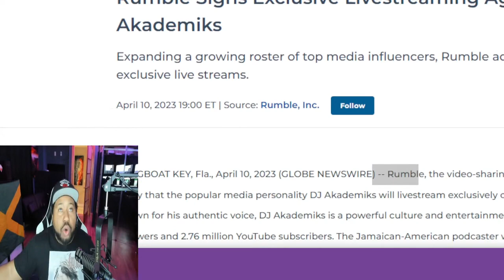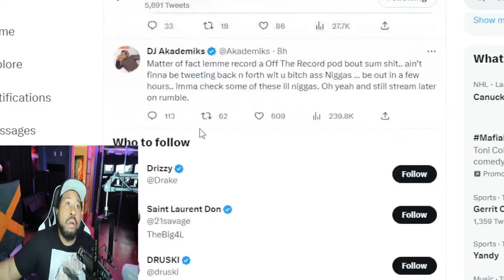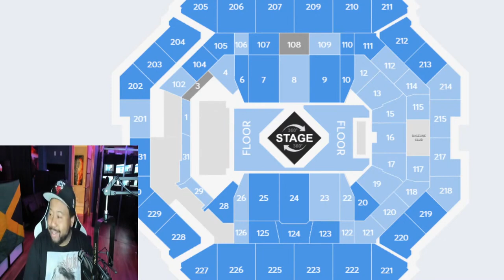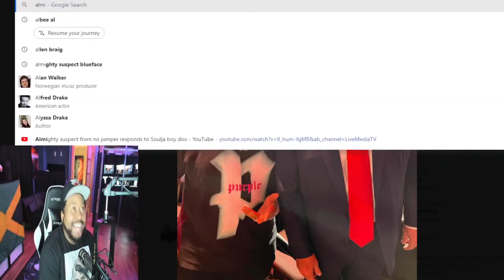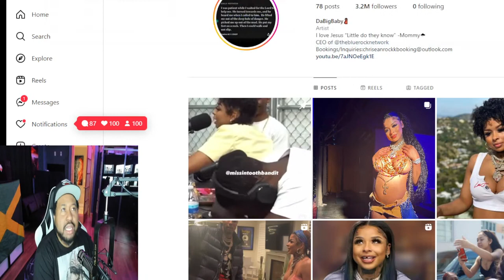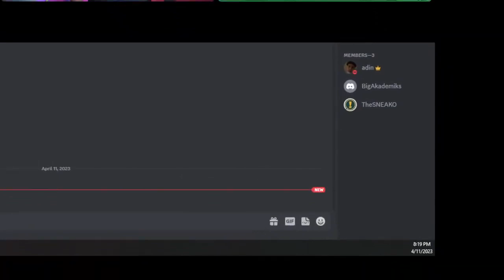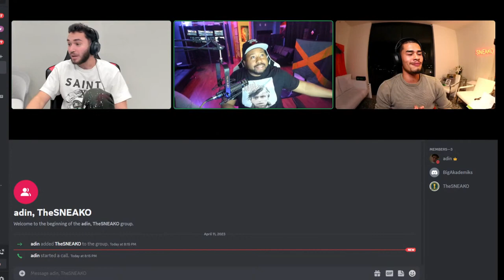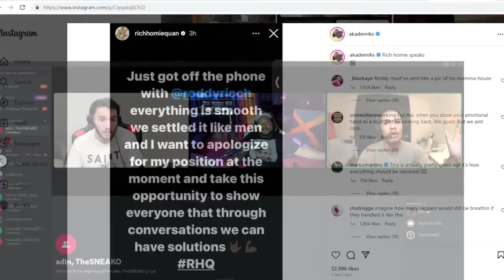DJ AKADEMIKS STREAM - LET'S GET READY TO RUMBLE.. AK SIGNS DEAL WITH RUMBLE AND MORE 4/11/2023